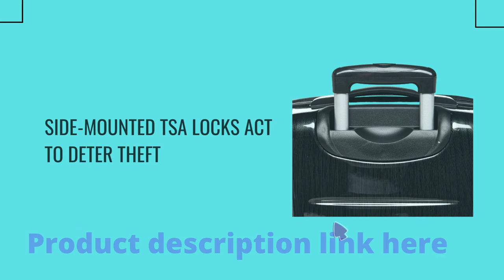Samsonite Winfield 2 Hardside Expandable Luggage with Spinner Wheels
Introduced as a line designed to withstand the harshest travel conditions, Omni PC combines the lightest 100% polycarbonate construction with scratch-resistant textures to ensure that your luggage looks as good on the 100th trip as it does on the first.On easy-to-use 360 spinner wheels,
Samsonite Winfield 2 Hardside Expandable Luggage ,this lightweight line provides heavyweight protection.Do not retract your case;Allow Omni PC to roll alongside you in comfort as you travel.The design allows for expansion if additional capacity is required.Your belongings will arrive at your destination safely thanks to TSA locks.This collection takes 100% polycarbonate design to a new level because it is extremely lightweight and visually striking.Hardside Care:We recommend thoroughly rinsing hardside luggage with warm water and mild soap.Assuming you might want to wax the case subsequent to cleaning, any great silicone-base vehicle or furniture clean will protect the gloss and add protection from the covering.We don't suggest, notwithstanding, that you attempt to clean the gear with a mix cleaner-clean.Shell material is made of infusion formed polycarbonate, an exceptionally influence safe plastic that is solid and lightweight.Samsonite Winfield 2 Hardside Expandable Luggage with Spinner bag